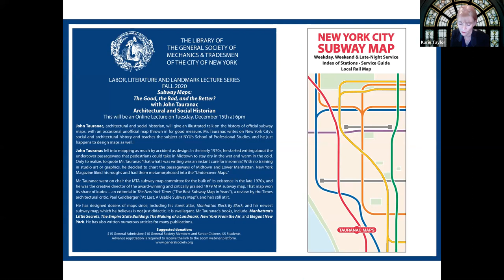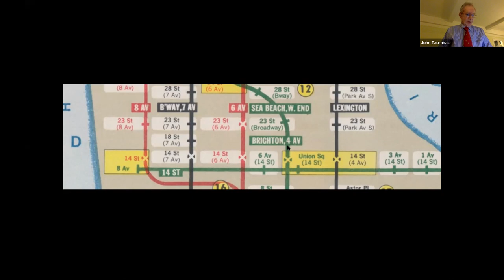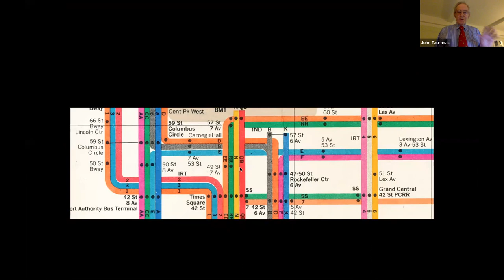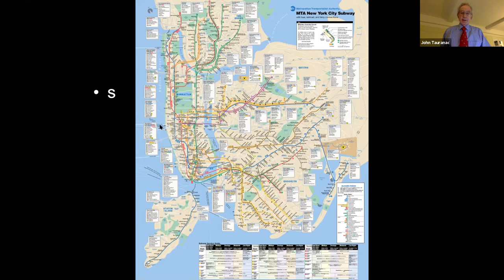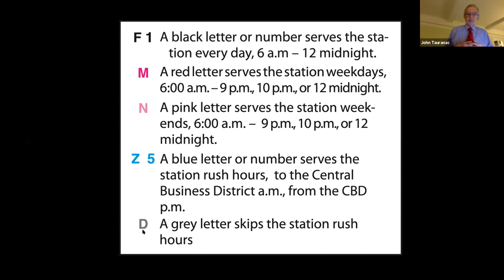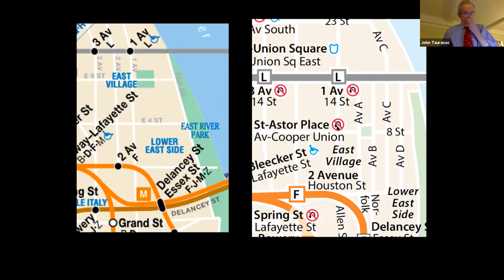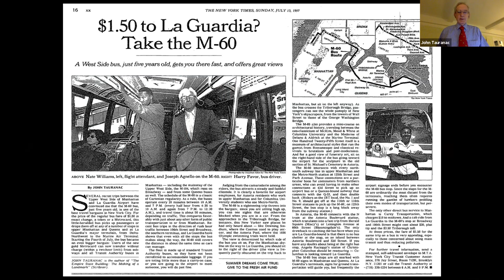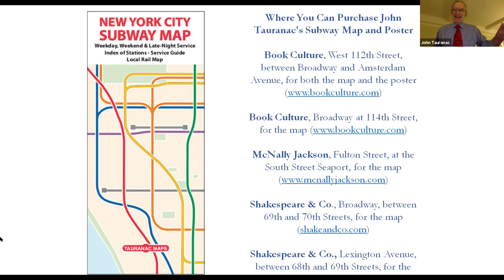GSMT - Subway Maps: The Good, the Bad, and the Better? with John Tauranac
John Tauranac, architectural and social historian, will give an illustrated talk on the history of official subway maps, with an occasional unofficial map thrown in for good measure. Mr. Tauranac writes on New York City's social and architectural history and teaches the subject at NYU's School of Professional Studies; and he just happens to design maps as well.

Mr. Tauranac fell into mapping as much by accident as design. In the early 1970s, he started writing about the undercover passageways that pedestrians could take in Midtown to stay dry in the wet and warm in the cold. Only to realize, to quote Mr. Tauranac, "that what I was writing was an instant cure for insomnia." With no training in studio art or graphics, he decided to chart the passageways of Midtown and Lower Manhattan. New York Magazine liked his roughs and had them metamorphosed into the "Undercover Maps."

Mr. Tauranac went on to chair the MTA subway map committee for the bulk of its existence in the late 1970s, and he was the creative director of the award-winning and critically praised 1979 MTA subway map: That map won its share of kudos - an editorial in The New York Times ("The Best Subway Map in Years"), and a review by the Times architectural critic, Paul Goldberger ("At Last, A Usable Subway Map"); and he's still at it.